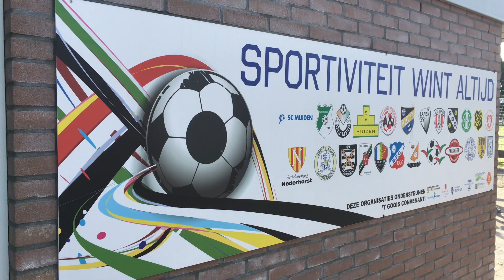SporttiefGedragDag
de Dag van Sportief Gedrag bij SV 's-Graveland. Alle aanvoerders ondertekenen een contract ...